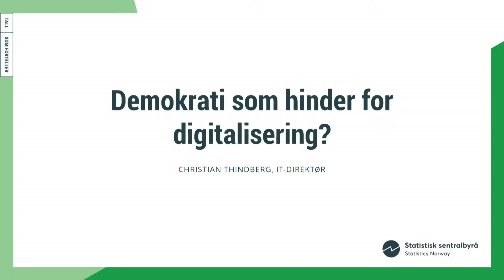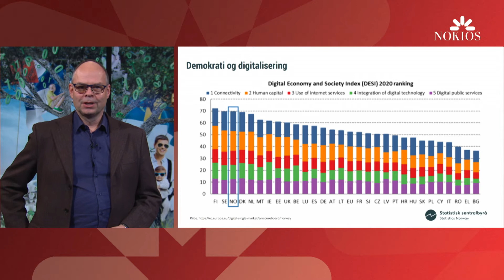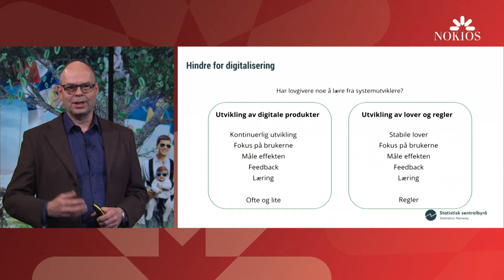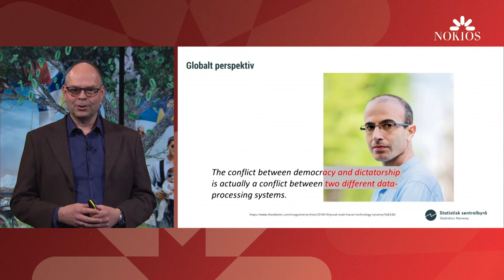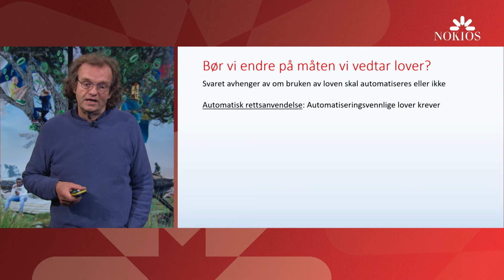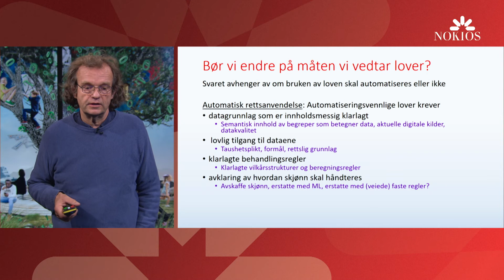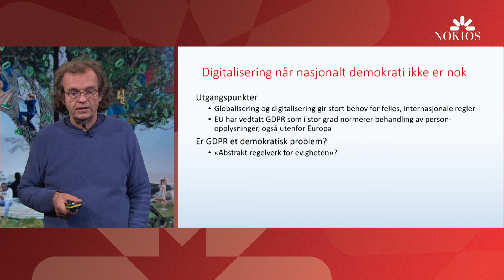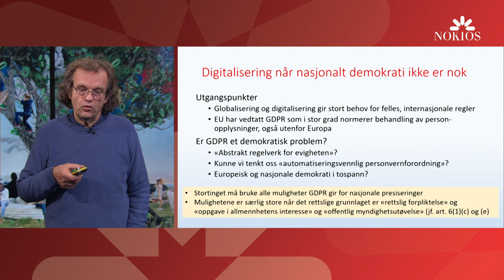NOKIOS 2020 - Sesjon 4C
Sesjon 4C: Demokrati som hinder for digitalisering?

Innledere
Christian Thindberg
IT-direktør, Statistisk sentralbyrå

Prof. dr. juris Dag Wiese Schartum
Senter for rettsinformatikk (SERI) /Norwegian Research Center for Computers and Law (NRCCL) Avdeling for forvaltningsinformatikk (AFIN)